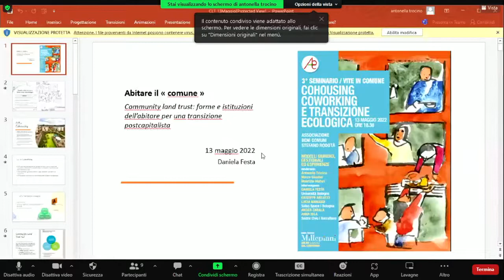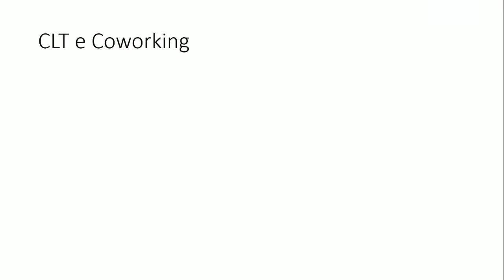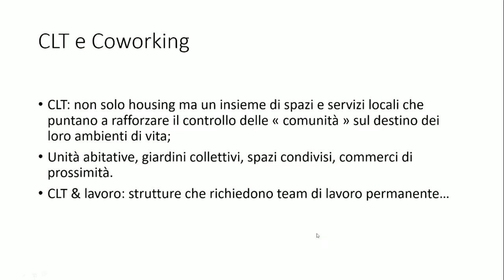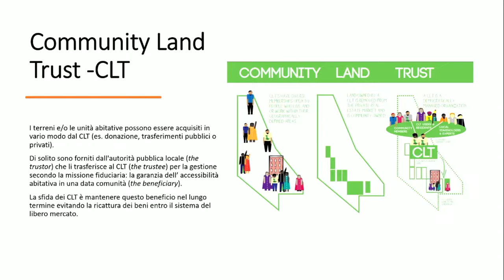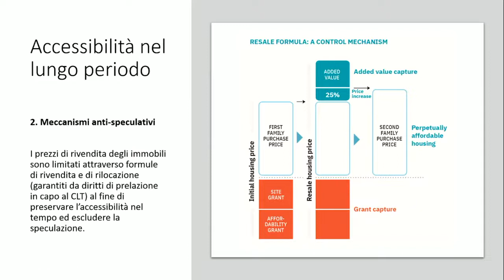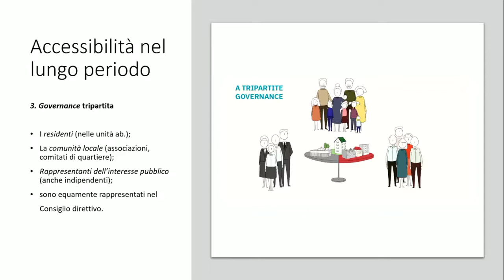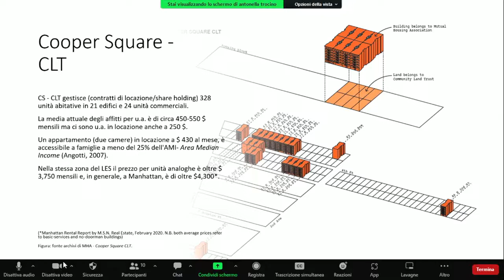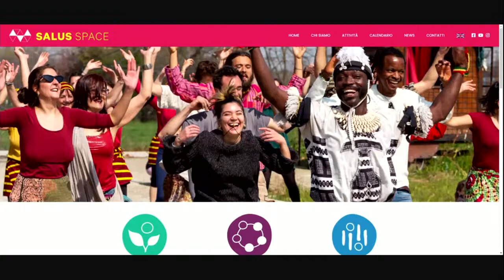"Vite in comune – Cohousing, coworking e transizione ecologica a Roma" - Terzo incontro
L’Associazione Beni Comuni “Stefano Rodotà” organizza il 13 Maggio 2022 ore 18:30 il seminario "Vite in comune – Cohousing, coworking e transizione ecologica a Roma"  - Terzo incontro

Modelli giuridici, gestionali ed esperienze
Seminario in videoconferenza

Il terzo seminario, che conclude i tre webinar di presentazione di questa forma di abitare collaborativo, sarà focalizzato sugli aspetti legali, gestionali e relazionali del cohousing. Non solo quello di tipo sociale, ma anche quello intenzionale, che risponde a una domanda di abitare condiviso, non solo sussidiata. Verranno esaminati i modelli legali stranieri del Community Land Trust in Usa e Europa, degli Organismes de foncier solidaire (Ofs) in Francia e delle Cooperative a cessione d’uso in Spagna, che introducono il tema della proprietà non speculativa. Interverranno:

Daniela Festa, Geografa e giurista, docente Università di Bologna – Bologna

Verranno poi portati due esempi  da Italia e Spagna per illustrare gli aspetti gestionali e relazionali del cohousing, attraverso gli interventi di:

Giuseppe Melucci e Lucia Manassi, cohousing “Salus Space” – Bologna
Ander Zabala ed Anna Hila, “Sostre Civic” – Barcellona

Mediapartner: Millepiani Coworking